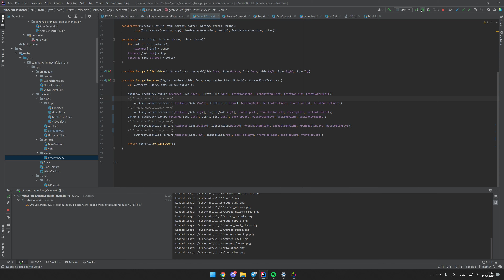Minecraft Launcher - Dev.4: 3D scene